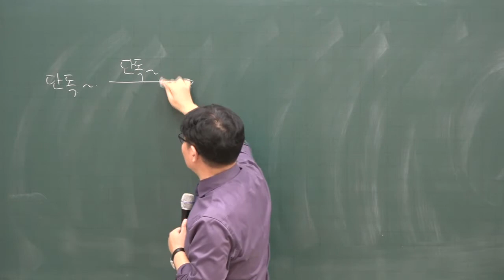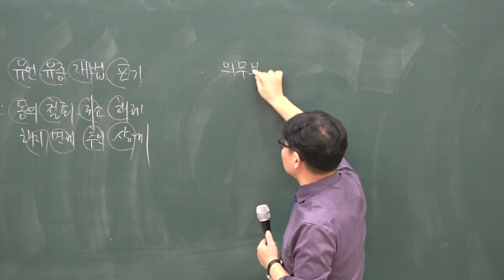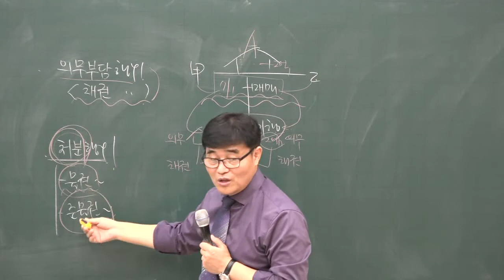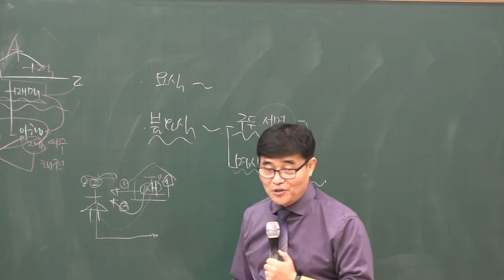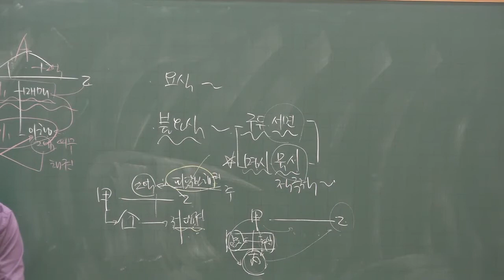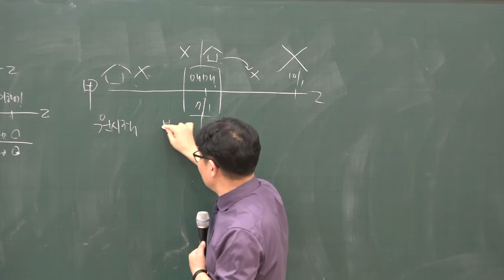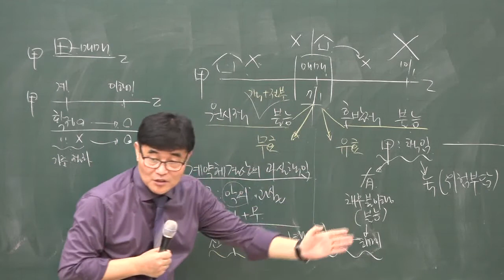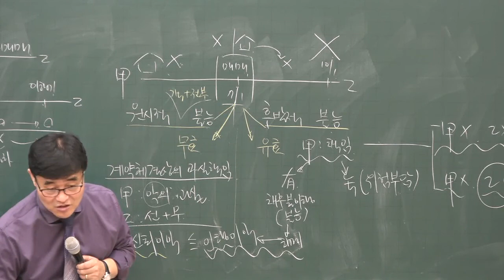[공전무] 2020년 공인중개사 민법 및 민사특별법 집중이론 법률행위의 종류1-2